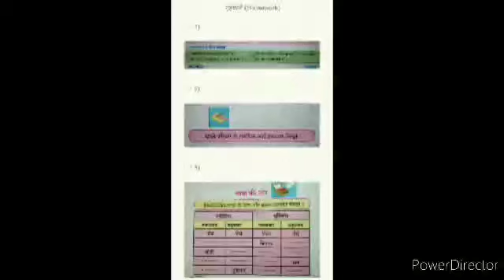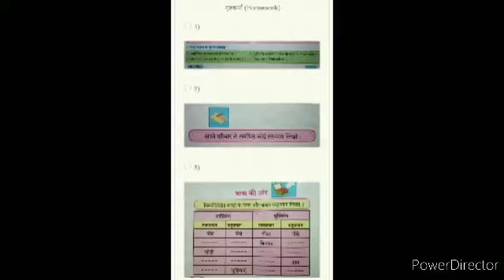STD 6, SUB HINDI, TOPIC MERA AHO BHAGYA, BY MRS ANITA JACK